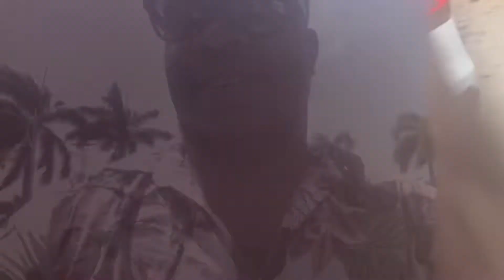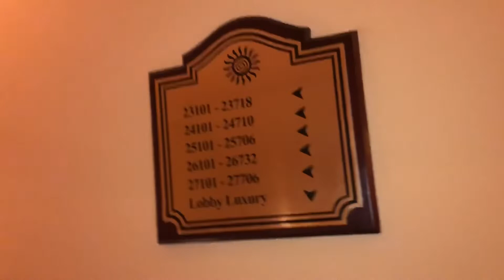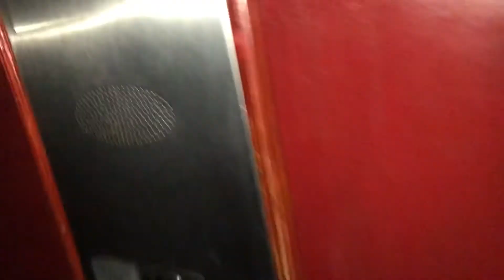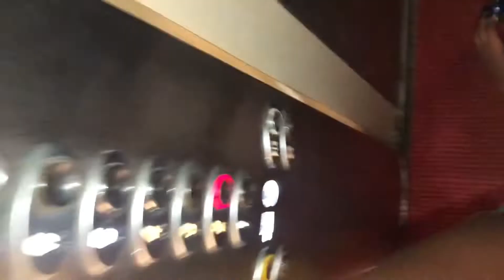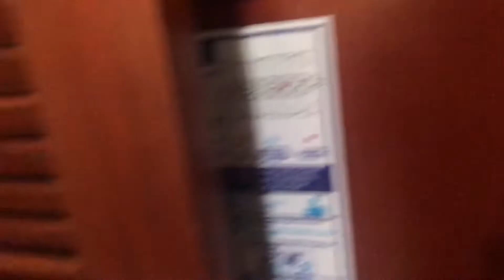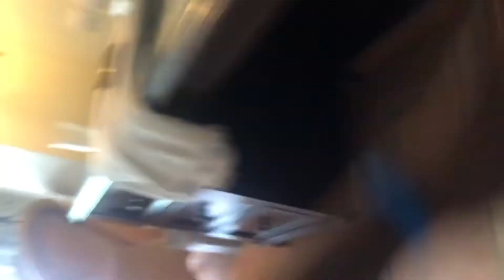Staycation At Grand Bahia Principe Hotel